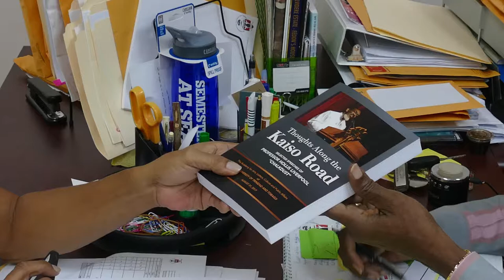Dr. Hollis Liverpool "Chalkdust" donates his book "Thoughts Along the Kaiso Road" to CITT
Produced by Carnival Institute of Trinidad and Tobago
Music: Chalkie The Teacher by Chalkdust and Hold De Pussy Cat by Lord Blakie